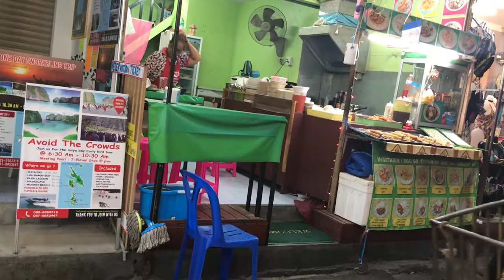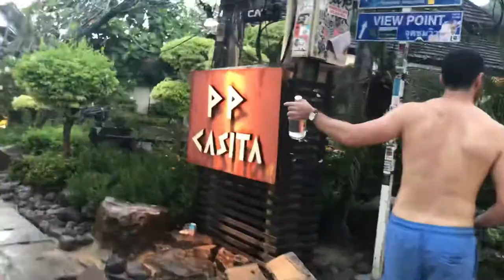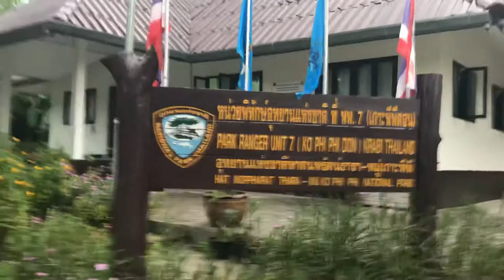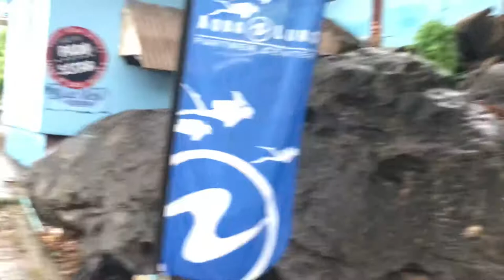Thailand Koh Phi Phi Don 29/4/2018 rain and walking to Loh Dalam Bay